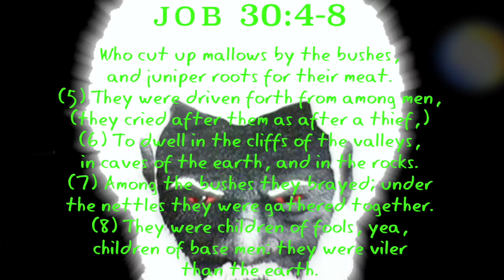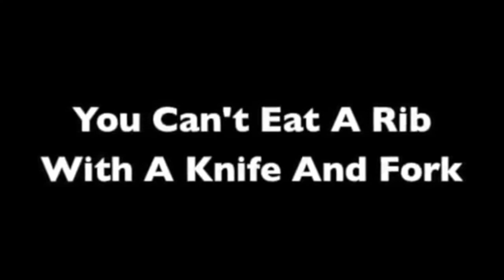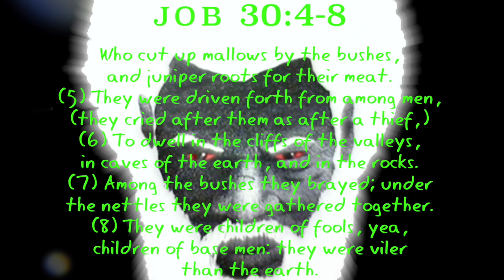Esau You Can't Change The Fact That You're A Caveman...